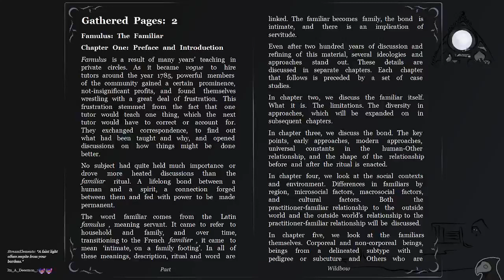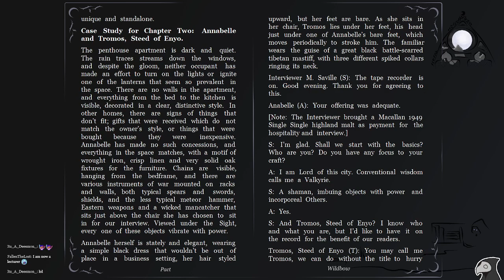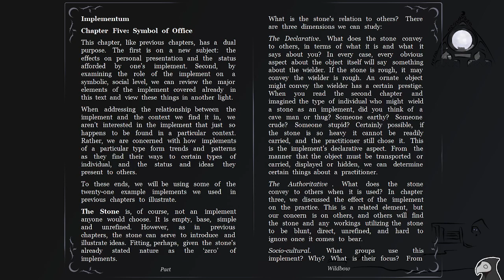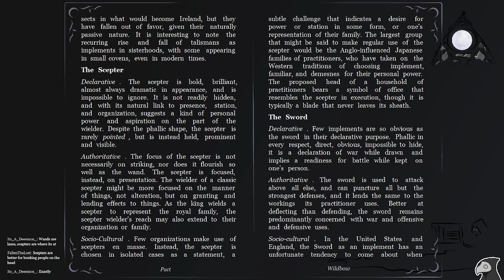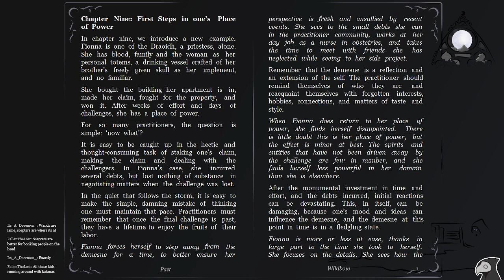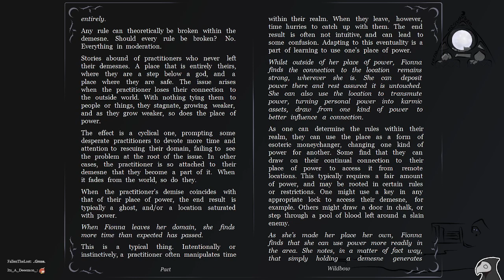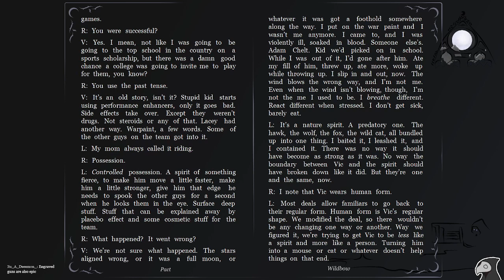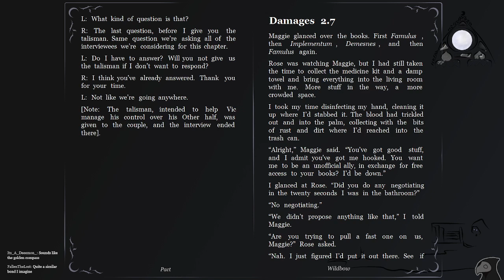Pact, by Wildbow - Arc 2, pt. 6.5